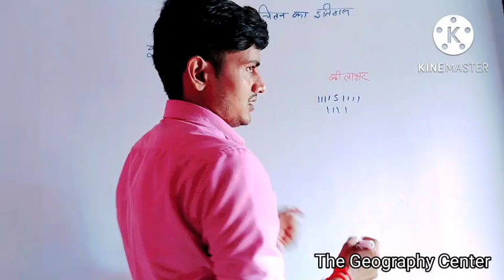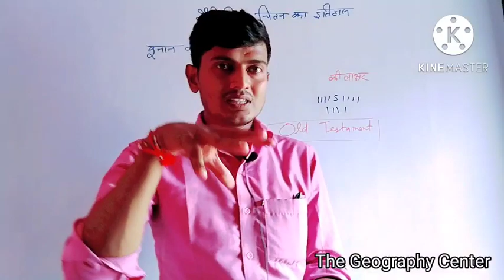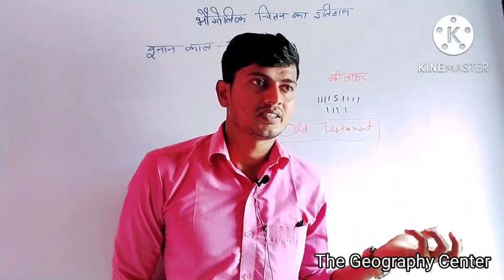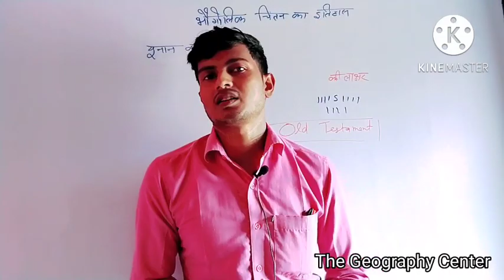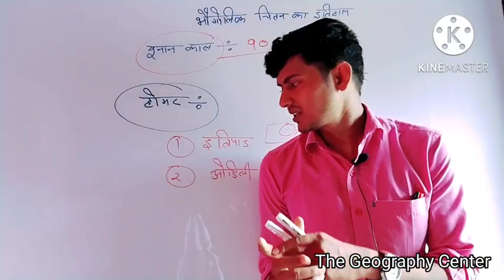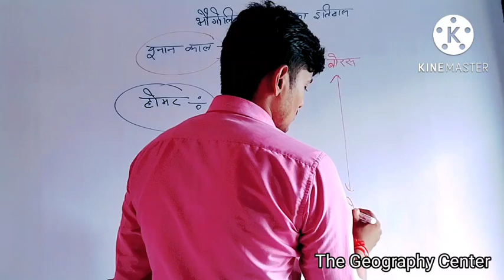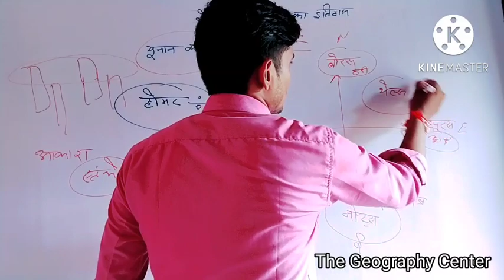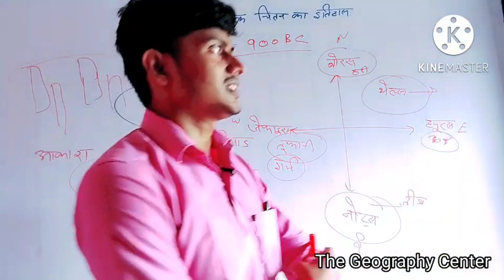भौगोलिक चिंतन | Geographical Thought | यूनान काल | Greek Geographers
हमारे चैनल से जुड़कर अपनी उम्मीदों को पंख दें। भूगोल से संबंधित सभी टॉपिक और विषयों पर जानकारी के लिए हमसे जुडें। The Geography Center का मकसद फ्री शिक्षा मुहैया कराना है यूट्यूब के माध्यम से ताकि हर कोई भूगोल की अपनी तैयारी पुख्ता कर सके। भौतिक भूगोल, आर्थिक भूगोल, भौगोलिक चिंतन, जनसंख्या भूगोल , मानव भूगोल, कृषि भूगोल , नगरीय भूगोल , अधिवास भूगोल आदि सभी विषयो का विस्तृत अध्ययन हमारे इस चैनल पर कराया जाएगा। नदी घाटी , हिमानी , पवन , सागर, महासागर , स्थलाकृति , घर , प्रतिरूप, अपवाह , सिद्धांत , परिकल्पना आदि का विस्तृत अध्ययन।

Geography 🎯 NET/JRF/PGT/TGT/GIC
Education  for Lovely Geography 🌎❤️

सभी जानकारियों के लिए। हमसे जुड़ने के लिए धन्यवाद